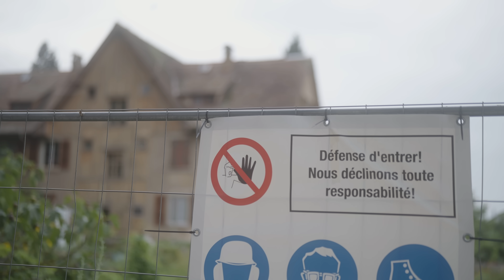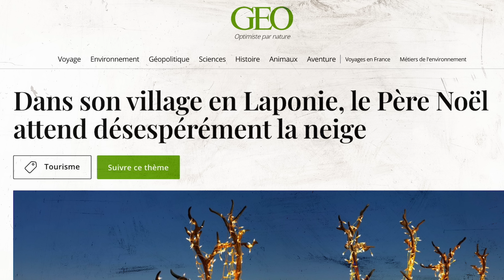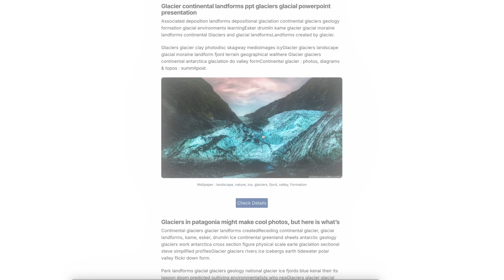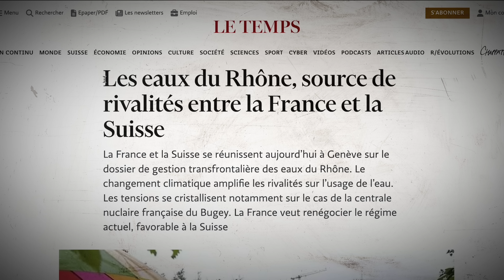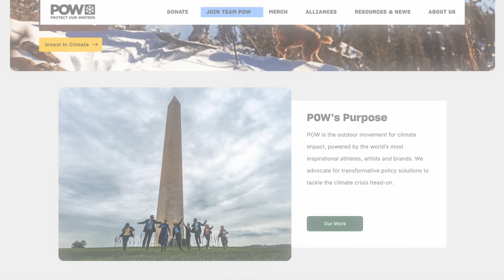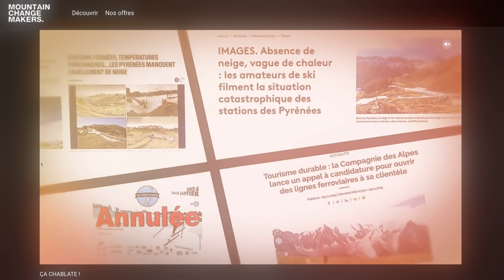NOUS LES REGARDONS MOURIR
Nous les regardons mourir. L'idée de cette vidéo est simplement de parler d'une problématique qu'on connait depuis des décennies. La fonte des glaciers.
Cette vidéo fait partie du projet Co2nséquences, un mouvement inspirant pour réduire nos émissions de CO2, chacun à notre niveau. Plusieurs créateurs engagés y participent, et aujourd'hui, j’apporte ma contribution. Si tu veux te joindre au mouvement ou partager tes efforts, utilise le hashtag co2nsequences. Ensemble, on peut faire bouger les choses, petit à petit. Pour découvrir d'autres vidéos de créateurs qui s'impliquent, rendez-vous

Vignette: pandu
Drone: alexandre fpv
Ecriture: Margaux Fritschy
Réalisation et tournage: Le Grand JD